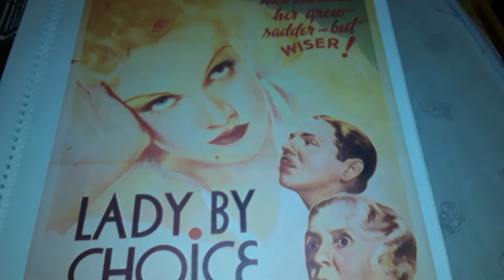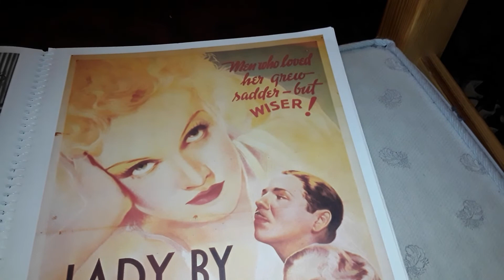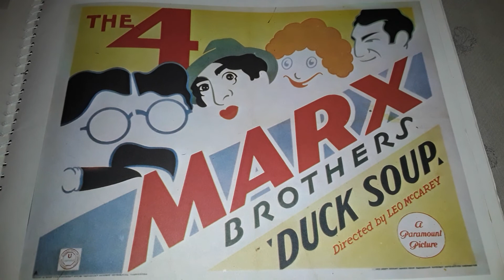Alex Hyde Oh Peter Grammophon 20224 (Berlin ,1925)